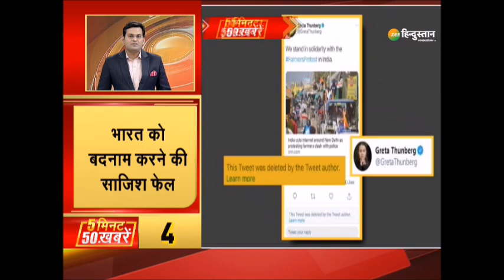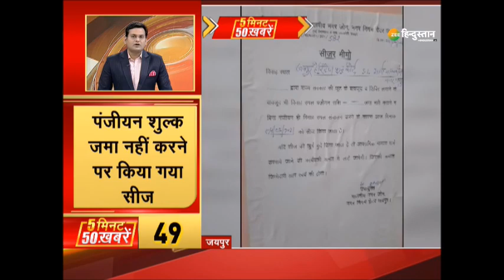5 मिनट में 50 बड़ी ख़बरें: Red Fort पर उपद्रव करने वाले दंगाइयों की 25 तस्वीरें आई सामने | Latest News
5 मिनट में 50 बड़ी ख़बरें: 26 January को Red Fort पर उपद्रव करने वाले दंगाइयों की 25 तस्वीरें आई सामने, हाथ में धारदार हथियार और गन लिए हुए दिख रहे हैं दंगाई - साथ ही दिनभर की 50 बड़ी ख़बरें देखिए

About Channel